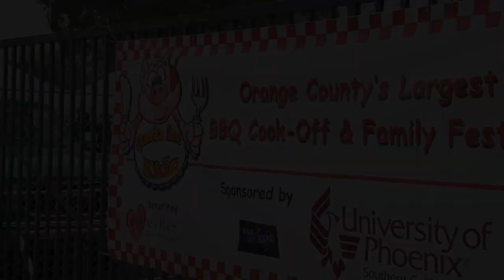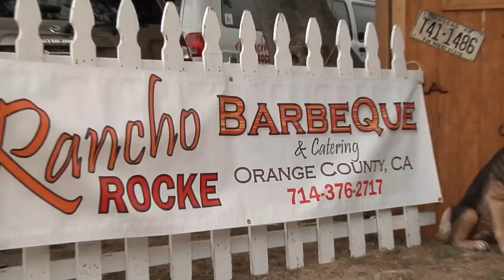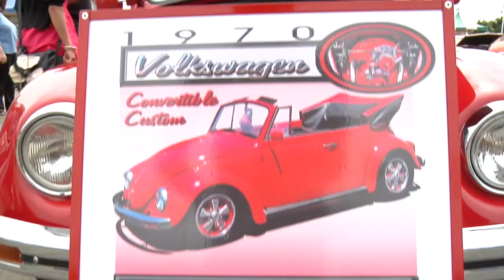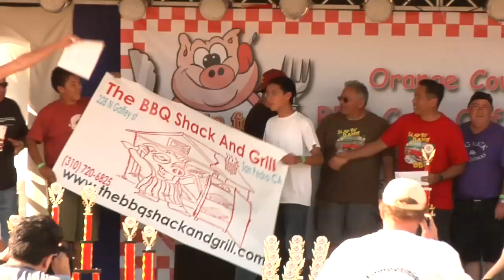Kristie's Que'n for Kids Festival